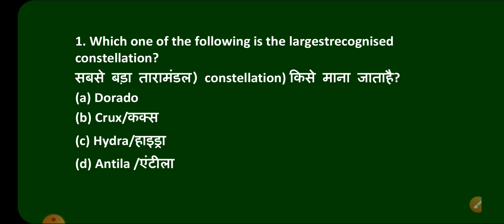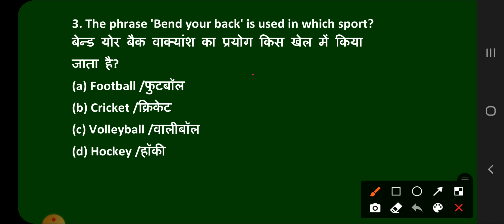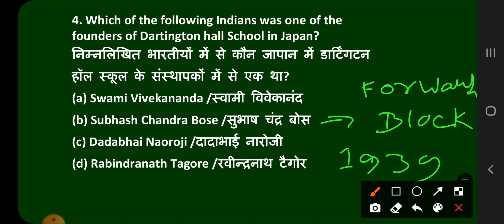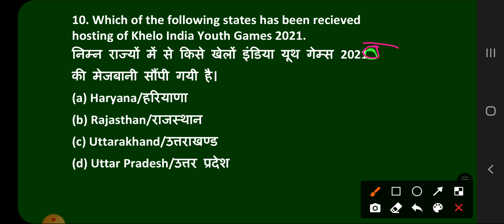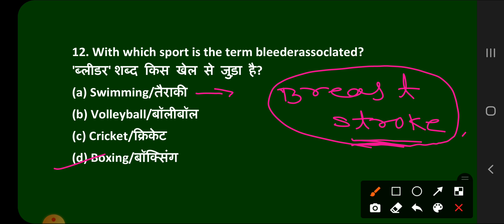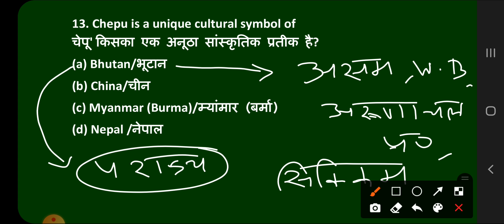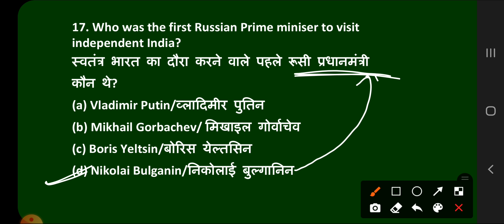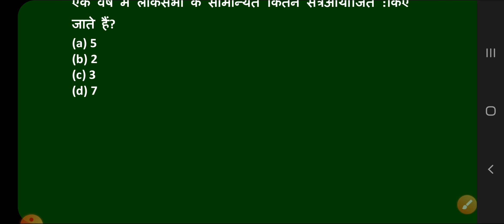SSC GD GK GS PAPER 2021 BSA CLASS|SSC GD GK PREVIOUS YEAR PAPER 2019 BSA-1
bsasir WhatsApp channel follow Join telegram group

SSC MTS MATHS LIVE BATCH BY DEEPANSHU SAXENA SIR

Step 2 : If you are an aspirant of SSC MTS MATHS LIVE BATCH, check out the STORE SECTION for Live Classes on Maths. The BEST available.

Here is why you should be part of the SSC MTS MATHS LIVE BATCH :

1. Full syllabus course completion via LIVE Classes by BSA SAXENA Sir
2. Exclusive pdf notes prepared by Deepanshu Saxena Sir for better revision
3. Important Questions that could be asked in the Exams
4. How to write the answers
5. Important Keywords that you MUST include
6. Crisp and comprehensive revision videos that clear all doubts
7. Mistakes you should avoid
8. Live doubt-solving sessions